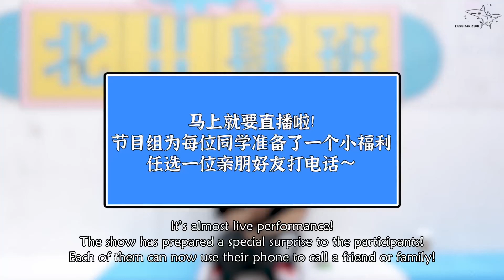[ENG SUB] LIU YU teasing friend? | The Coming One 5 Calling Friends LIUYU cut (211001)